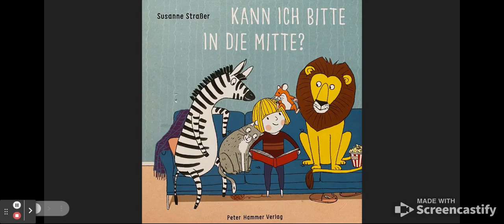🇩🇪 Kann Ich Bitte in die Mitte? Susanne Strasser, Buch fuer Kleinkinder 🇩🇪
Susanne Strasser, Peter Hammer Verlag